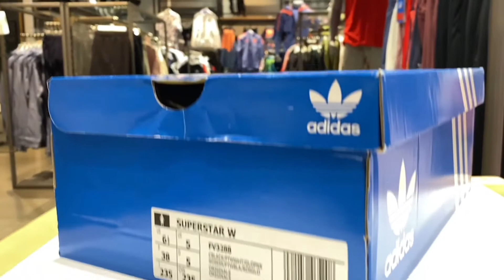Adidas Superstar | Valentine's Day Black | Unboxing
adidas Superstar Valentine's Day Black

adidas superstar reviewbest adidas superstaradidas superstar classic iconic shoeAdidas superstaradidas superstar on feetadidas superstar whiteadidas superstar unboxingadidas superstar 2020adidas superstar blackadidas superstar black on feetadidas superstar lacelessadidas superstarsadidas originals superstaradidas reviewsuper star adidassuperstar shoessuperstars reviewadidas superstar pride